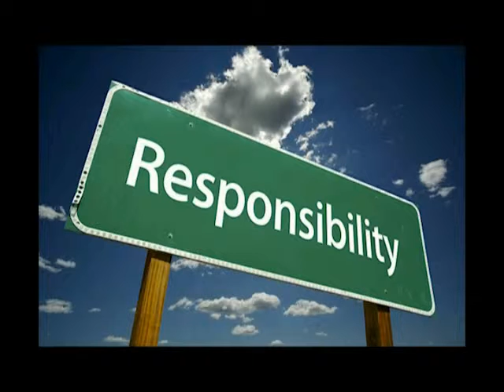Sabias Que Con Lucia Crespo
Lucia Crespo y su Sabias Que? A Nivel VIP